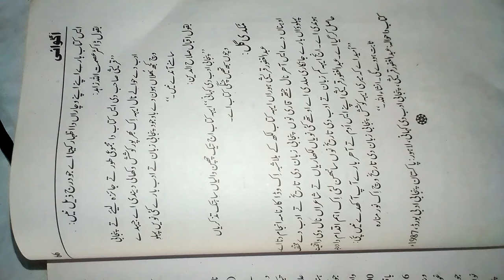Punjabi adab di Kahani by Abdulgafor koriashi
Punjabi  adab  di Kahani by Abdulgafor koriashi / css pms lacture                                                         punjabi lecture
css punjabi
punjabi writing
pms punjabi
agwaai
gcu punjabi lectures
aouther of agwaai
punjabi optional
high scoring subject
punjabi paper preperation